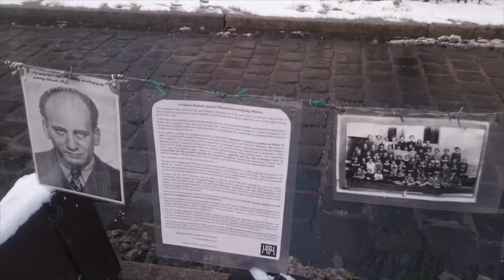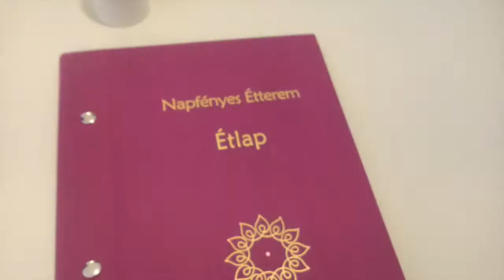Budapest. 2016.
So I went to Budapest for a weekend, no shit right, with Leeds HistSoc and yeah it was good. Kudos to Ratteus for some of the vids, she's alright that one!